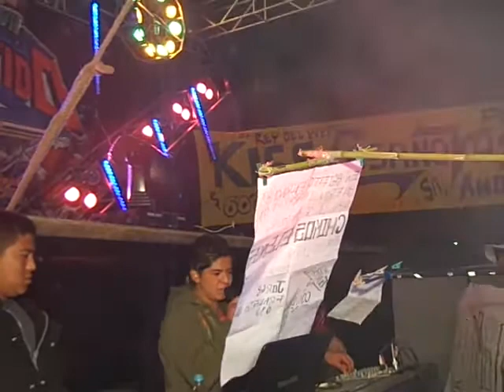SONIDO POSEIDON TOLUCA 16 DE FEBRERO